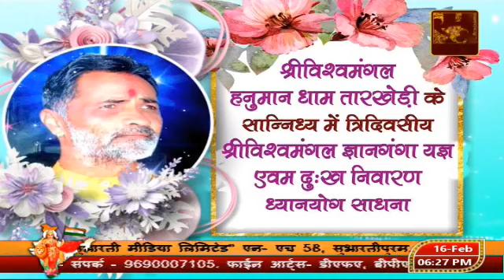परम पूज्य श्री अतुल कृष्ण भारद्वाज जी महाराज के श्रीमुख से श्रीराम कथा का रसपान करें Day - 06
अन्तर्राष्ट्रीय कथा वाचक मानस मर्मज्ञ परम पूज्य श्री अतुल कृष्ण भारद्वाज जी महाराज के श्रीमुख से श्रीराम कथा अमृतवर्षा का रसपान करें, क्रांतिकारी धरा मेरठ से 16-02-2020 का प्रसारित कार्यक्रम

सुभारती टीवी अब आधुनिकतम तकनीकि के साथ नये कलेवर में...हमारा उद्देश्य शिक्षा, स्वास्थ्य और संस्कार हर द्वार, जिससे हो सके नवराष्ट्र का सपना साकार...और हम इसी कड़ी में नये कलेवर के साथ घर-घर हर मुट्ठी में भारतीयता और मां भारती के संदेश को पहुंचाने में तत्पर है। सुभारतीटीवी आप देख सकते हैं... टाटा स्काई के चैनल नंबर 1082 पर... एयरटेल डिजीटल टीवी चैनल नंबर-698, SEA TV के चैनल नंबर- 556, BLING ICE Network के चैनल नंबर 576, श्री डिजिटल नेटवर्क के चैनल नंबर - 563, आरएम केबल नेटवर्क चैनल नं0- 11, ओम साई नेटवर्क के चैनल नंबर- 131, एमबी टीवी नेटवर्क के चैनल नंबर- 132, टी केवल नेटवर्क के चैनल नंबर-12 पर ... साथ ही फेसबुक - Subharti Tv, ट्विटर - Subharti Tv, इंस्टाग्राम - SubhartiTv वेबसाइट - subhartimedia.com, यूट्यूब :- Subharti TV पर... लाइव  अगर आप सच्चे देशभक्त है, 'वसुधैव कुटुम्बकम' में विश्वास रखते हैं तो देखें सुभारती टीवी...